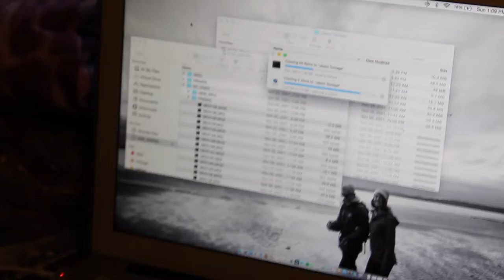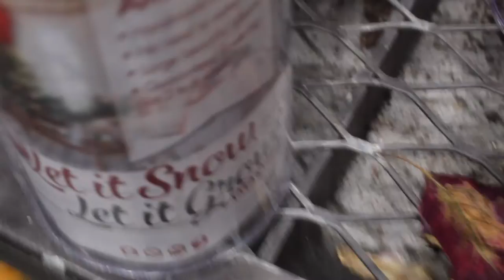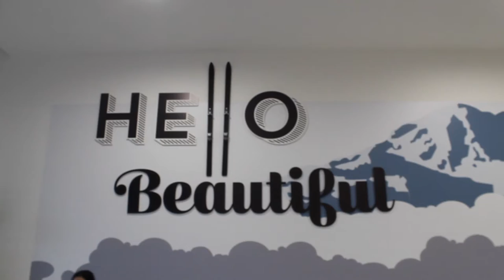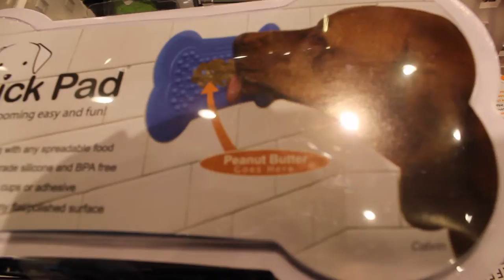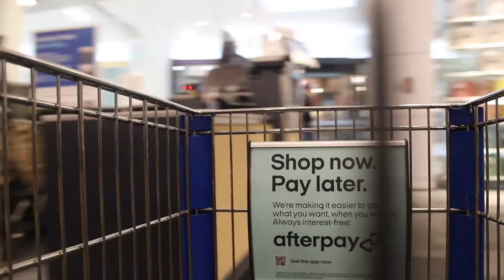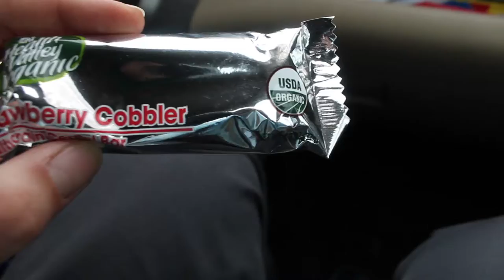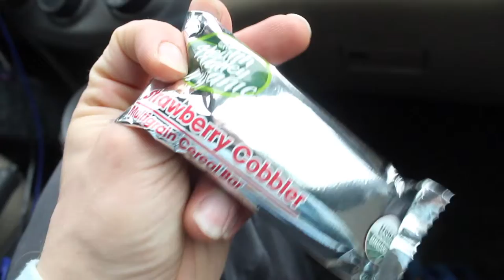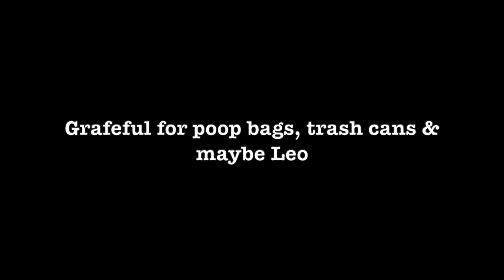What Did Our DOG do In The MALL!? Are we BANNED for life!?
Hi everybody! Happy Friday! It's been a mellow week waiting for the snow levels to drop back down. We ran some errands. and.. well you'll have to watch the video to find out! Keep on snow dancing everyone and hopefully well be back on snow soon! Its a small mile stone but this is my 10th Vlog so we are Stoking!! Im very grateful for our dog Leo he makes many memories and special moments!
Stoke the Love, Love the Stoke! -Jason